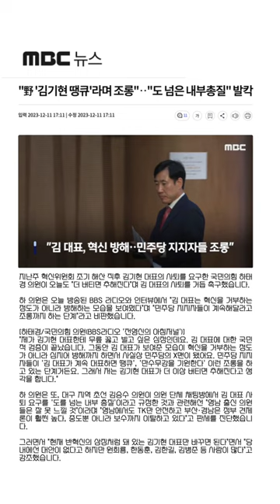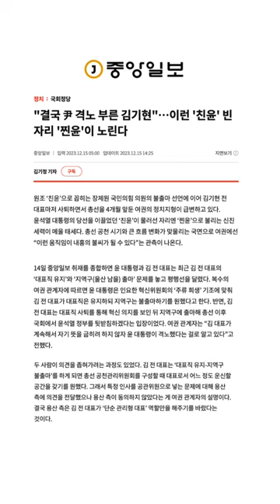정청래 용산궁 그 발언, "of the 검사, by the 검사 for the 검사", 개국공신 처단